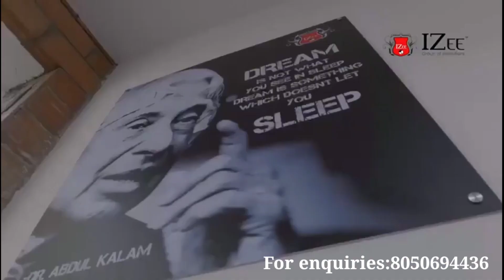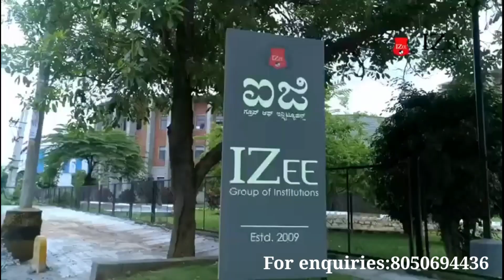Izee group of institutions/ബാംഗ്ലൂരിലെ കോളേജുകളെ പരിചയപ്പെട്ടാലോ?/Izee college,banglore/best college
A leading educational institute in the field of Tally, Transport & Logistics and IT & Software, IZee Business School offers B.Com course. It was established in 2009 in the city of Karnataka to provide education and skills through a curriculum focused on IT & Software and Tally, Transport & Logistics. Through well-designed full-time diploma course, the
institute aims to equip students with skills to excel in the field of Tally, Transport & Logistics and IT & Software. The Institute offers 14 UG and 3 PG Degree courses. It has a faculty who have expertise and experience in their respective fields. Alongwith a strong focus on research and development, the dissemination of teaching and training allows students to remain ahead of competition through latest insights on the industry. The courses offerred are in the fee range of INR 425,000. It offers courses in B.Com, BBA, BCA and MBA/PGDM